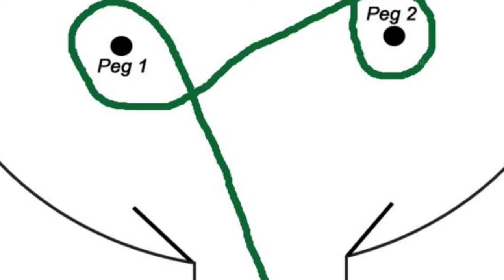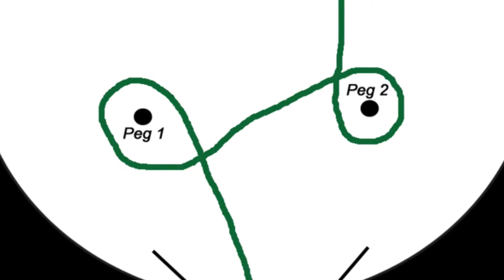Campdrafting in Australia | Unique game in Australia | மகிழன் - Mahilan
அனைவருக்கும் வணக்கம்!

இந்த காணொளி வடக்கு ஆஸ்திரேலியாவிலே கத்தரின் எனப்படும் நகரிலே படம் பிடிக்கப்பட்டது. ஆஸ்திரேலியாவிலே “Campdrafting” எனப்படும் மாடுகள் அடக்கும் போட்டி மேய்ச்சல் மாடுகளுக்கும் அந்த மாடு மேய்ப்பவர்களுக்கும் நடக்கும். அப்படிப்பட்ட போட்டி ஒன்றை படம் பிடித்து இந்த காணொளி மூலம் காணத்தருகின்றேன்.

Hi Everyone!

This video was filmed in Katherine, Northern Territory, Australia. There is a unique sport called “campdrafting” in Australia involving a horse and rider working cattle. I have filmed one of those games and presenting to you guys through this video.